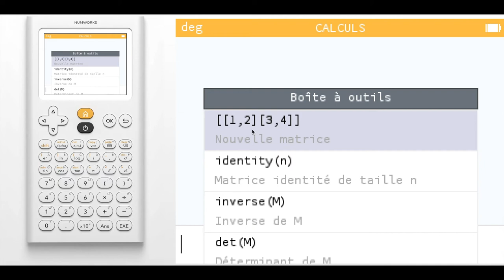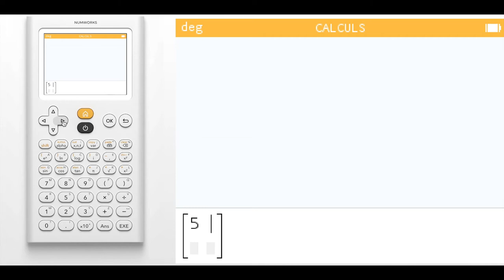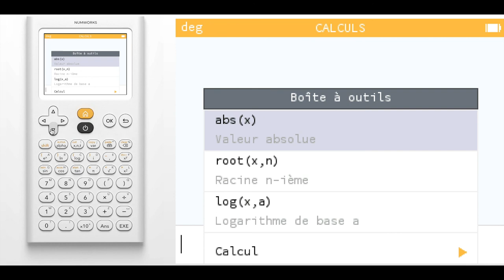FC TME - Quelques applications des matrices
Quelques exemples d'application de l'utilisation des matrices :
- résolution de système linéaire
- application aux transformations géométriques du plan